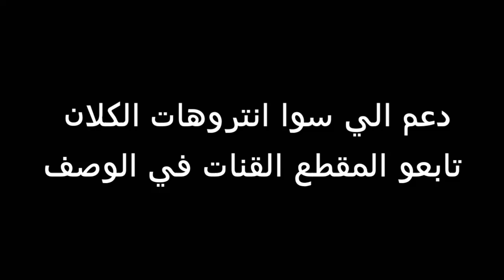دعم قنوات الي سوا انتروهات ال كل ان واخي